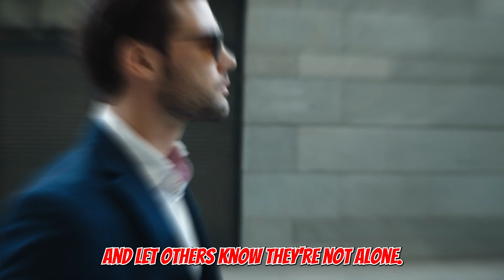What No One Tells You About Narcissistic Mothers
Uncover the truth that narcissists desperately fear in this eye-opening video. Gain a deeper understanding of narcissistic behavior and equip yourself with a powerful tool to overcome it. Whether you've experienced narcissistic abuse or simply want to expand your knowledge, this video is a must-watch for anyone seeking insight and empowerment. Decoding the hidden mechanisms of abuse, we delve into the intricate schemes and cunning strategies employed by narcissists. From love bombing to gaslighting, emotional manipulation to isolation tactics, this video reveals the narcissistic blueprint in all its manipulative glory. By recognizing these tactics, you can arm yourself with knowledge, set boundaries, and seek support on your healing journey. Share your stories below and join our supportive community as we empower each other against the tricks of narcissists. Remember, you deserve genuine love and respect. Stand strong, regain control, and flourish. Unmasking Narcissism is your guide to understanding and overcoming narcissistic behavior. Watch now and reclaim your power!
Mom's Dark Secrets: Unmasking Narcissistic Traits 😨